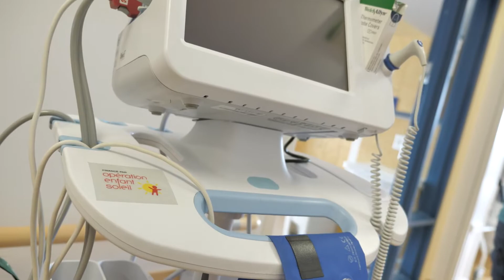Capsule régionale de la Côte-Nord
Opération Enfant Soleil